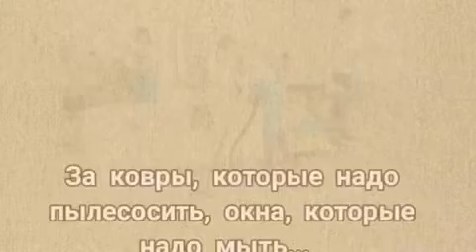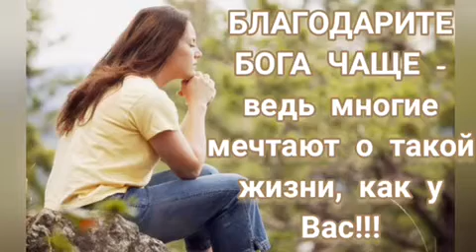За что благодарить Бога?